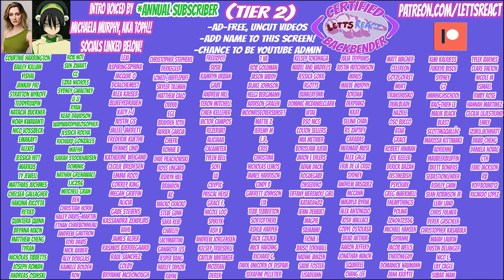Angella Chooses Bravery | Shera Season 3 FINALE Reaction | Episode 6, “The Portal"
With reality crumbling around her wherever she goes, Adora tries to get the help of Glimmer, Bow, and Entrapta, only for them to fade away, and leaving Adora with the prospect of sacrificing herself to close the portal. Just when it seems like the end for her, Queen Angella comes to her aid, leading to a POWERFUL end of Shera's third season. BRING THE TISSUES, cause its about to get EMOTIONAL.

Shera and the Princesses of Power, Season 4, Episode 1 will premiere next Tuesday at 12 est!

Season 3 episode 12 of Attack on Titan premieres THIS THURSDAY at 12 pm est!

We have now watched episodes 4x1, 2, and 3 of Shera! Episodes 1 and 2 are already posted, and ep 3 is coming soon! Join now to see them all in their extended, uncut, as free forms!

THE DISCORD IS NOW ACTIVE!

Shera, Season 3, Episode 6, “The Portal"